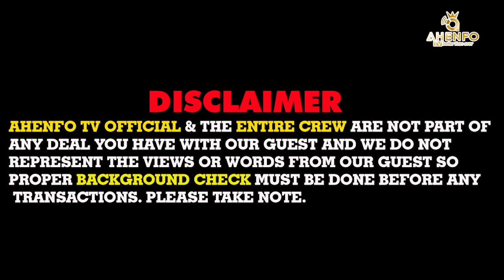COULD THIS TRUE : hunt3r turned into needle when he met WITCH3S in the forest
Introduction:Our documentary explores a captivating tale of a hunter's unexpected and mystical encounter with a forest dwarf deep in the heart of a lush and ancient forest. Chapter 1: Setting the Scene We begin by introducing the dense, mysterious Agona Bedomase forest, a place of legends and myths. The hunter, John, embarks on a solo expedition, deep into the heart of this enchanting woodland. Chapter 2: The Unseen Observer As John ventures deeper into the forest, we hear his narration of the eeriness and beauty of the surroundings. Little does he know; he's being silently observed by a hidden entity.Chapter 3: The Forest Dwarf RevealedWhile John is tracking a wild animal, he stumbles upon a secluded glen where he finds a diminutive figure cloaked in leaves and moss – a forest dwarf. The documentary captures this unexpected and magical moment.Chapter 4: Dialogue and UnderstandingWe see John attempting to communicate with the dwarf, who, though initially wary, slowly warms to the hunter. Through gestures and expressions, they bridge the gap between their worlds.Chapter 5: The Forest Dwarf's WorldThe documentary delves into the dwarf's habitat, showcasing a hidden realm within the forest, filled with secrets, ancient wisdom, and a deep connection to nature. The dwarf shares stories of their people and their unique way of life.Chapter 6: Mutual Respect and Parting WaysOver time, John and the dwarf develop a mutual understanding and respect for each other's worlds. The hunter learns about the importance of preserving the forest and its magical inhabitants. As their friendship grows, they part ways, with a newfound appreciation for each other's existence.